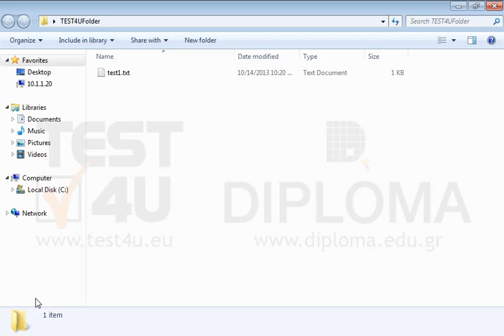Open the file test1.txt stored in the TEST4UFolder folder of your desktop.